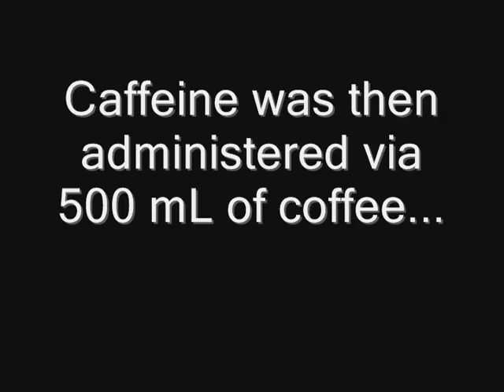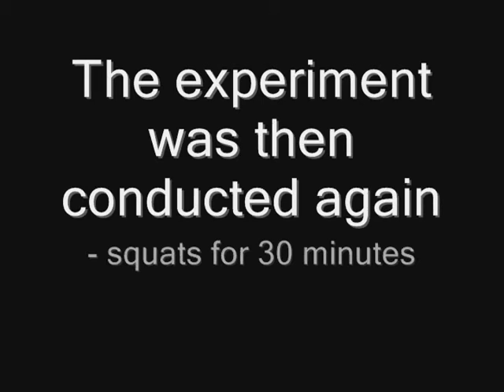The Effects of Caffeine and Endurance Performance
These are some of the possible benefits of the common legal stimulant, caffeine.